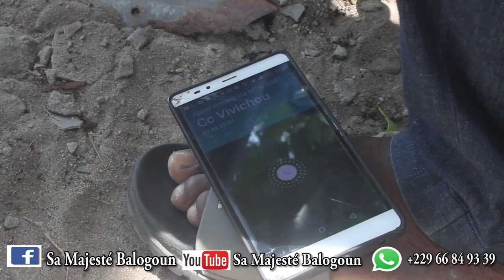Les séquelles des appels illimités (Free-call) - Sa Majesté Balogoun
Les séquelles des appels illimités (Free-call), une idée de la compagnie SMB juste pour vous mettre bien. Ce sont les délires causé par les appels illimités donc regardez et surtout partagez.